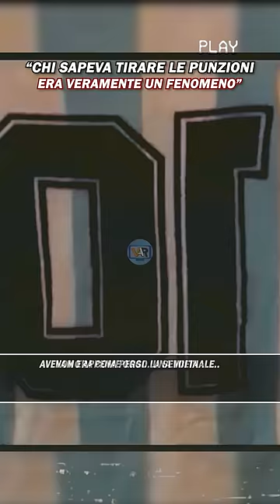L'AMMIRAZIONE Di Baggio Per MARADONA